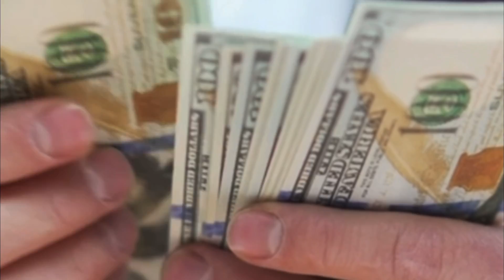Cise PreCise -Waiting For You= The unstoppable, ​⁠@DJMag ￼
"Experience the soul-stirring melodies of 'Waiting for You,' a profound dubstep love ballad crafted by the unparalleled Cise PreCise. Unveiling a poignant tale of a woman's enduring devotion, who patiently waits, supports, and uplifts her partner, fostering a journey where love and collaboration pave the way to shared aspirations.